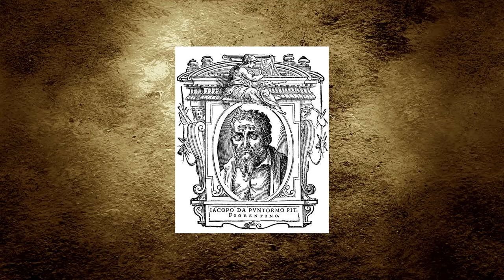Pontormo - lost in time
Jacopo Carucci, known as Pontormo, is an artist who has had so many masterpieces lost to the ravages of time. But what we do have is remarkably beautiful. You just need to know where to find it.